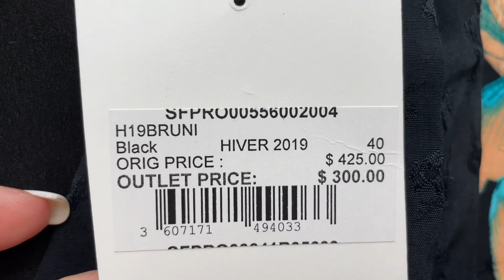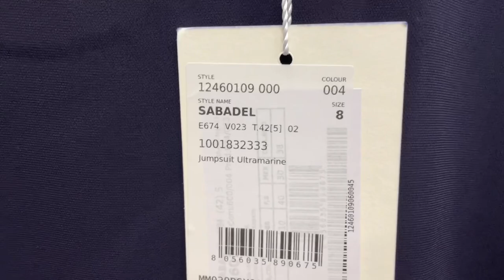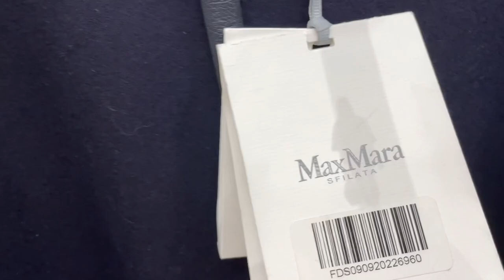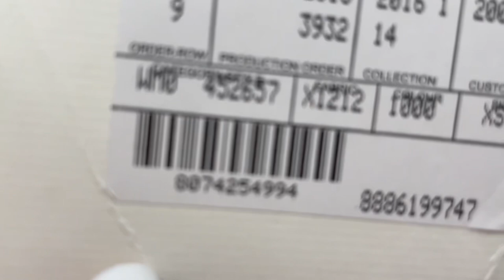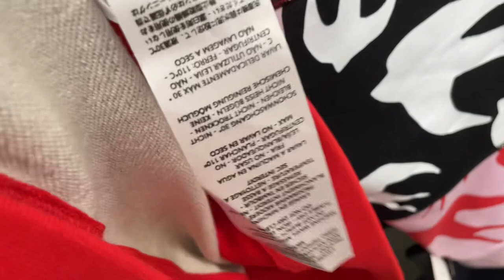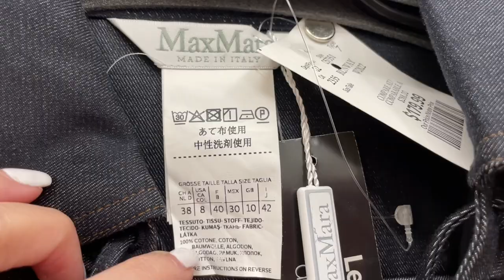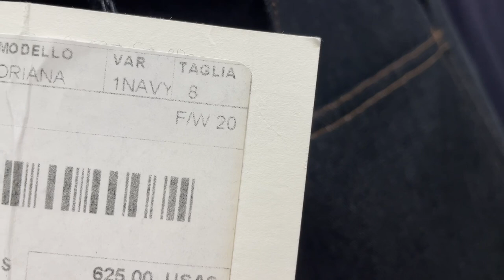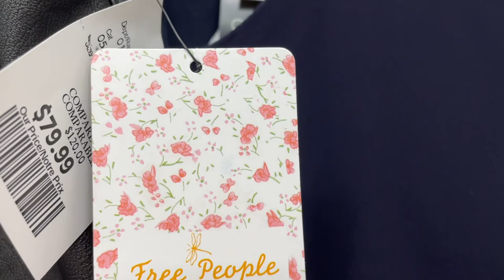Я В ШОКЕ ОТ ЦЕН! ОДЕЖДА ОТ GUCCI, MaxMara ЗА ТЫСЯЧИ $$$! ПРИМЕРКИ ЛЮКСОВЫХ БРЕНДОВ В АУТЛЕТЕ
Дорогие друзья  сегодня очередной шопинг влог из аутлета, в котором продаются люксовые бренды! Безумные цены, но я все таки решилась кое что примерить